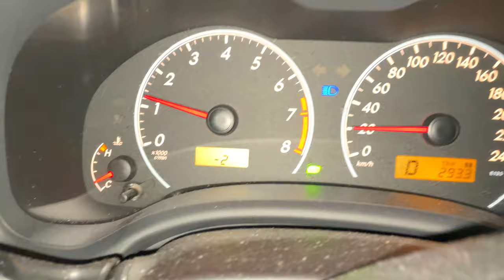櫻花銀河流星_武陵農場賞櫻_2023年3月5日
2023年3月5日武陵農場櫻花祭_櫻花銀河流星
2023年3月在櫻花季的尾聲去武陵農場賞櫻,
原本只打算拍拍櫻花和流星的畫面,
當天才發現夏季銀河已經開始了,
於是等到3點多才離開飯店開拍,
當天雖然不是流星雨的季節,
不過還是三個願望一次滿足...櫻花,銀河,流星XD